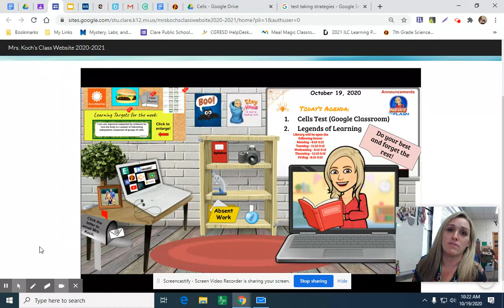Good luck today!